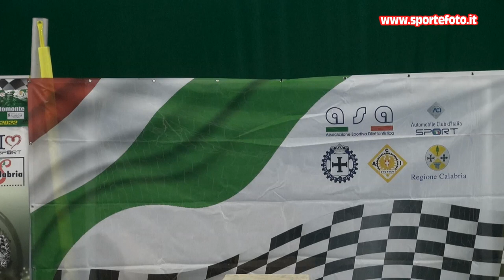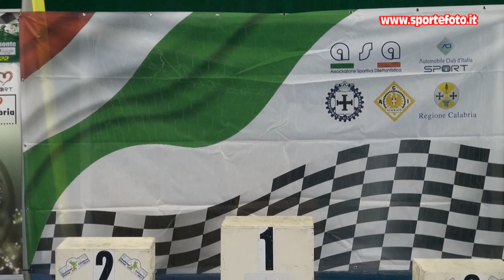Michele Puglisi - 3` Slalom Citta` di Altomonte (CS) 04-09-22